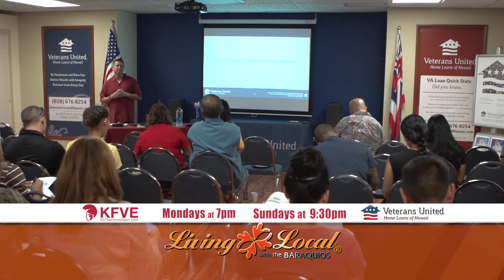Living Local Promo 227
Coming up on Monday 7/3/2017 @ 7pm, Living Local TV is back on KFVE with brand new episodes! Taste low-cal ceviche with Chef JJ, get a style resort report from Crystal Pancipanci plus enjoy music from Henry Kapono!